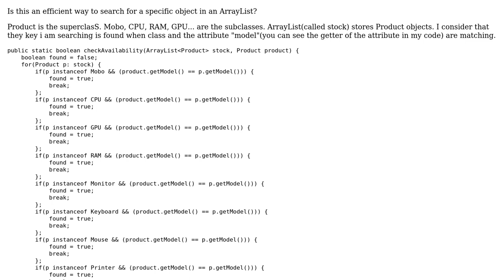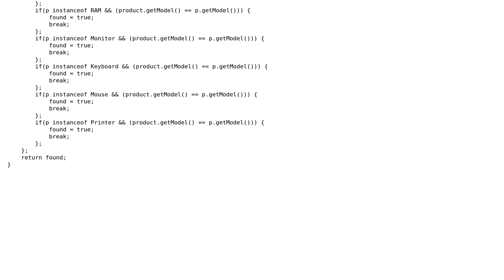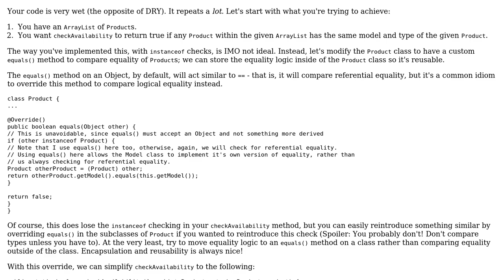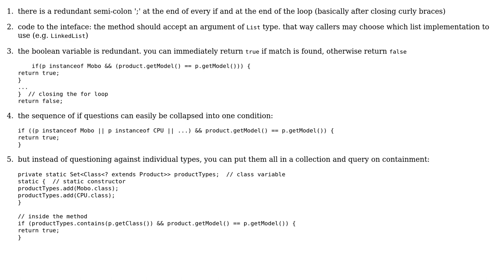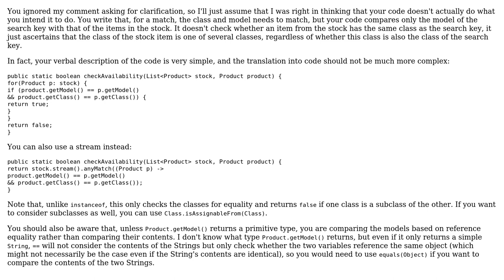Searching for a specific object in an ArrayList (4 Solutions!!)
Searching for a specific object in an ArrayList

With thanks & praise to God, and with thanks to the many people who have made this project possible! | Content (except music & images) licensed under CC BY-SA | Music | Images & others | With thanks to user ? user Stingy user slowy user Sharon Ben Asher user Dan and the Stack Exchange Network Trademarks are property of their respective owners. You are responsible for your own actions.